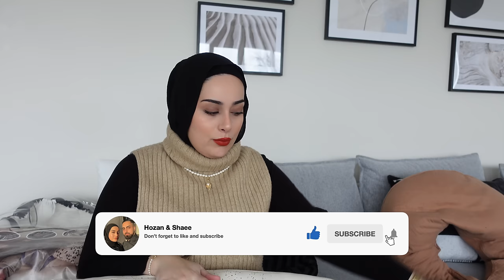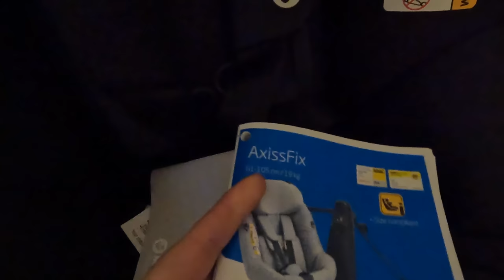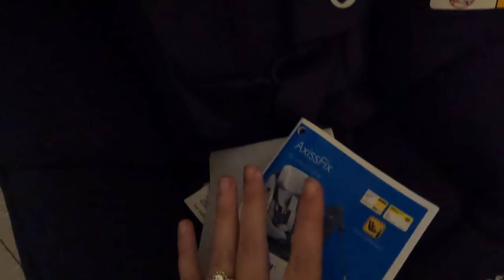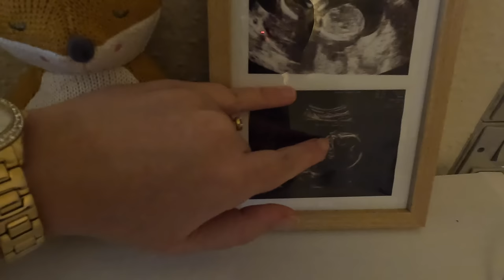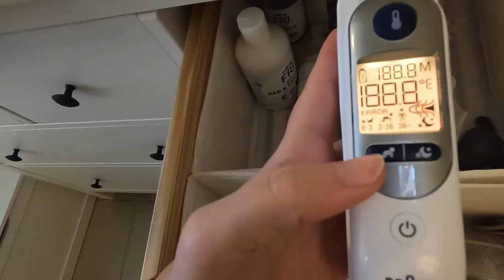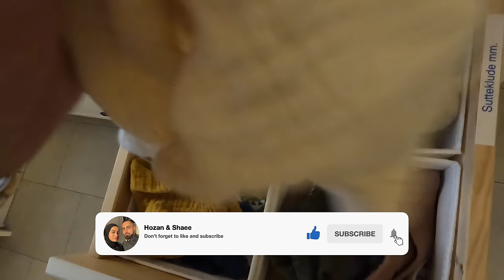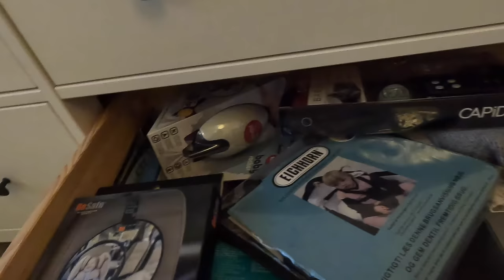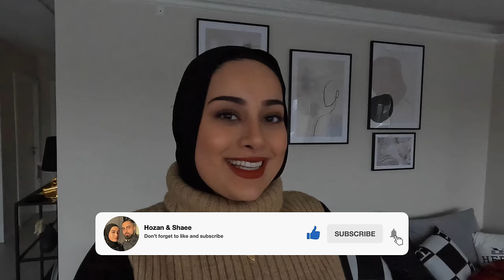Hamu shtek mnal pewista boi bkrit + Zhuri kaka Yousef✨